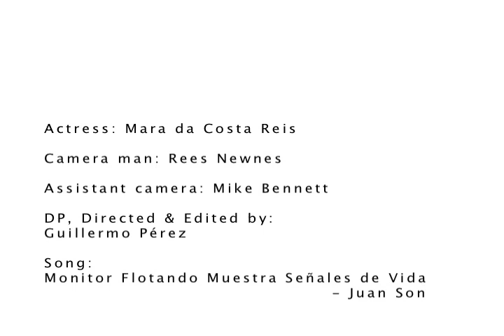Juan Son - Mermaid Sashimi - Monitor flotando muestra señales de vida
Producción, Dirección, Fotografia y Edición por Guillermo Pérez
Actriz: Mara da Costa
Camara man: Rees Newnes
Cámara : 16 mm Arriflex

**NO TENGO DERECHOS SOBRE LA CANCIÓN DE JUAN SON